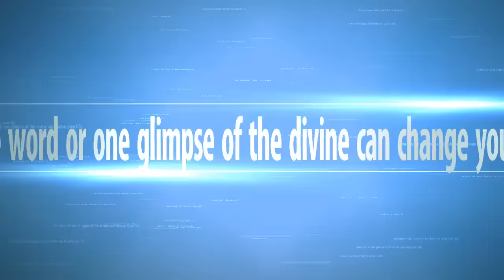ध्यान ऐसे भी घटता है - Meditation happens this way too - Anant Sri